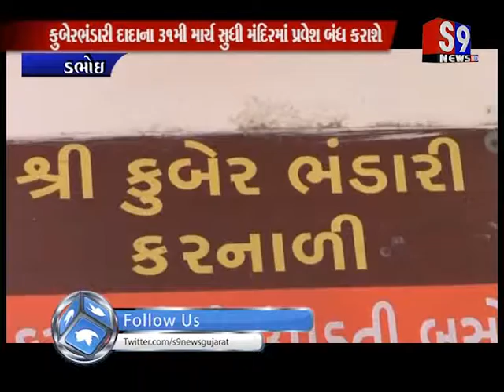Dabhoi : કુબેરભંડારી દાદાના 31મી માર્ચ સુધી મંદિરમાં પ્રવેશ બંધ કરાશે